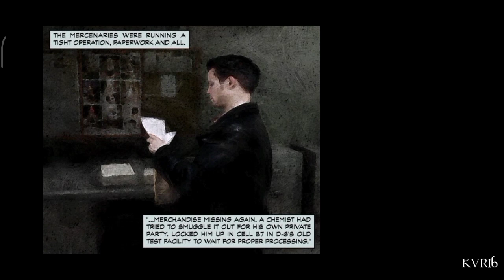Max Payne | Mobile | Part 3 A Bit Closer to Heaven | Chapter 2 Hidden Truths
After Max Payne hears that "Operation Dead Eyes" has commenced, he goes deeper into the Cold Steel complex, coming across a document that mentions a lab worker attempting to smuggle out the chemical he was working on for a party. The chemist was caught and locked up in a cell in "D-6's old test facility." Max continues his way through Cold Steel, shooting past the mercenaries that guard the facility and avoiding many laser beam-emitting booby traps that explode if the beam is broken.

Max eventually comes across a security room, with monitors showing the entire complex; noticing an elevator marked 'D-6', Max decides to get to it and use the elevator to go deep into the core of Cold Steel, hoping to learn more about it and its guarded secrets. He pushes on, maneuvering past more laser traps, mercenaries and many broken gas pipes pouring out flames, eventually reaching the elevator designated 'D-6'. When he calls the elevator, alarms sound off, and Max is ambushed by more mercenaries coming up in the elevator. After gunfire is exchanged and the mercs go down, Max gets in the elevator and descends even deeper into the complex.